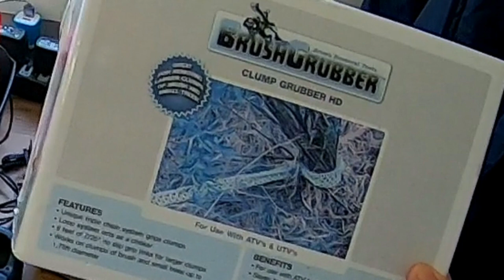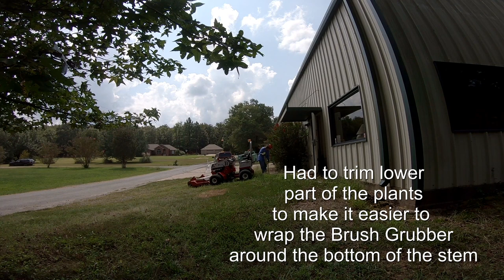Ripping Out Crepe Myrtles w/ Brush Grubber, Ventrac, & John Deere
After cutting them down to the stump a year ago, the old crepe myrtles in front of our building have regrown about 10ft in one year.  The regrowth consists of adventitious roots that are untrained (bushy), multi-stemmed, weakened, infested with scales, and basically need to be removed.  You would think these "bushes" could be easily torn out of the ground, but sometimes they get stubborn.  Rather than use the cut-and-dig-em'-out approach, I decided to try the Brush Grubber with the aid of a Ventrac and, later, the JD.